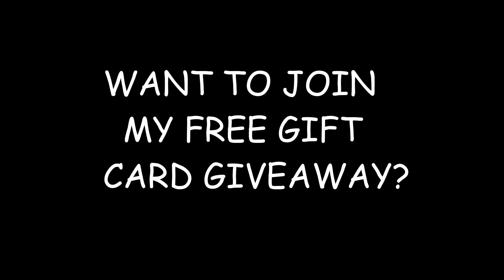Redbone, but Vsauce, Michael Here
Original Video:

I will try to do all the ones I get!

Programs used -
Sony Vegas 13, After Effects, Photoshop, Paint.net,  and Handbrake